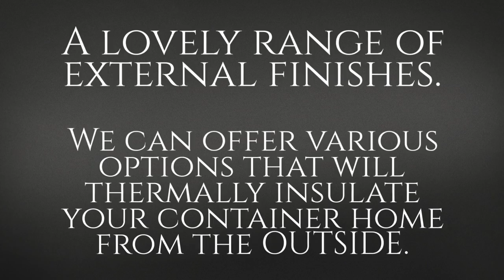Exterior Insulation for Shipping Container Homes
Options that will thermally insulate your shipping container home from the OUTSIDE. This saves valuable room on the inside, and results in much better insulation performance by eliminating heat transfer to the metal substrate. This provides real internal comfort in both extreme cold, and hot climate conditions. If you are building a container house then you will appreciate the beauty you can add. With a choice of cladding styles you can enjoy the benefit of a stunning cladding, AND the wall insulation in the ONE simple application. From large format porcelain panels, timber face porcelain and stone facings there is sure to be one that suits your taste and style. Factory grooved panels for perfect fixing alignment they simply adhere to the existing container wall using an 'L' metal starter rail welded around the bottom of the container. SIMPLE. Factory made corners easily complete the beautiful look. See how easy it is to create a stunning piece of architecture from a shipping container, turning into a very comfortable home. Want to know the best way to build and insulate a container house then you cannot go past SmartStone Systems. It's a SIMPLE choice.